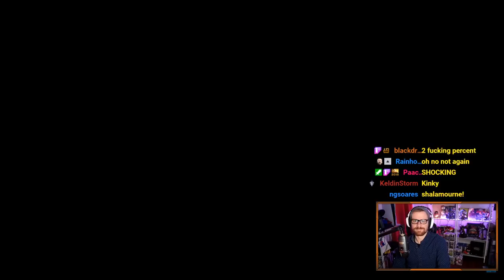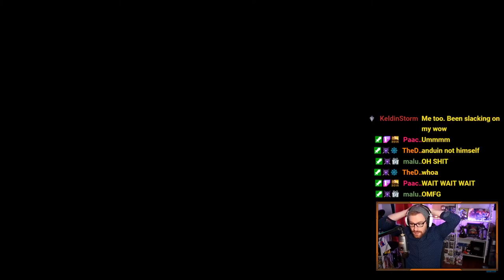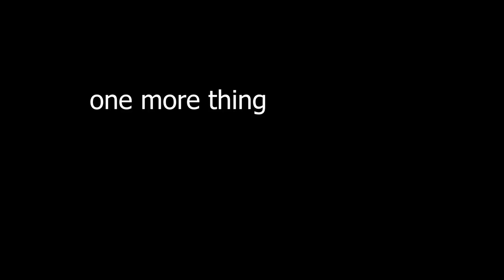Shadowlands: Chains of Domination Reaction – Kingsmourne Cinematic Reaction | World of Warcraft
World of Warcraft Shadowlands Chains of Domination ANDUIN AND THE ARCHON BLIZZCON 2021 Reaction! Kingsmourne Cinematic!

The first story of the Kyrian in Shadowlands seemed to have a pretty conclusive ending - and all of that changes in this cinematic as THE JAILER uses his newest weapon to strike and kill a member of the Pantheon of Death, the Archon Kyrestia herself! That weapon is none other than King of Stormwind Anduin - warped by Sylvanas Windrunner.

to see these live!